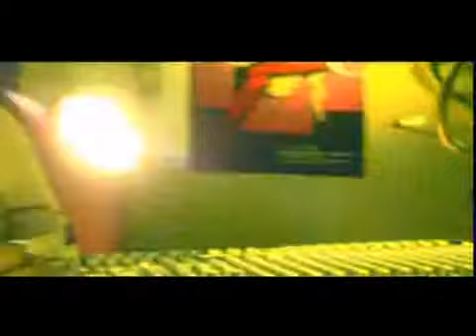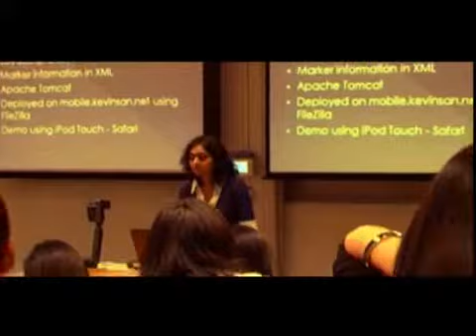WYSIWYG01 - Charlie's Angels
What You See Is What You Get (WYSIWYG): A glimpse into life in SIS

Tina has to be a radio DJ, a software engineer, a friend, and a Charlies Angel all in a term.
Join Tina and friends as they show you their adventures for the past year.

Credits: SMU SIS, SMU BE